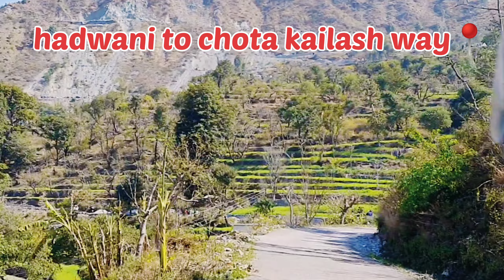chota kailash📍temple(uttrakhand)/महाशिवरात्रि छोटा कैलाश यात्रा🕉️shivratri🔱@mr.mrs.adhikari6644